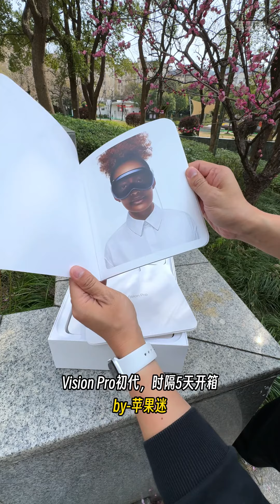Unboxing the first generation of Apple Vision Pro, the future of spatial computing is here!